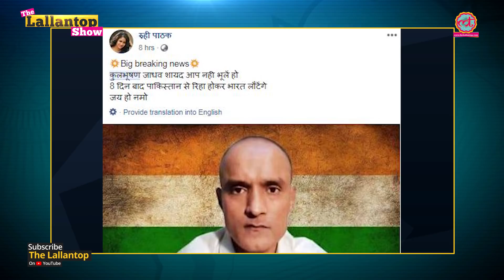हफ्ते भर में Kulbhushan Jadhav के भारत पहुंचने का सच क्या है | Pakistan | Fact Check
Saurabh Dwivedi exposes false propaganda which claims Kulbhushan Jadhav, the Indian national incarcerated in Pakistani jails on charges of spying is set to be released this week.

Edited By:Rakesh